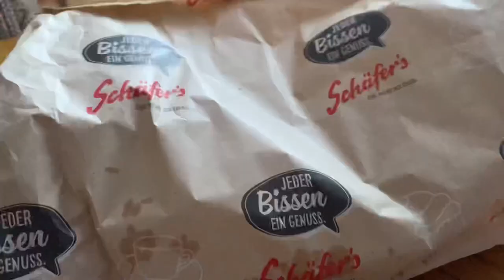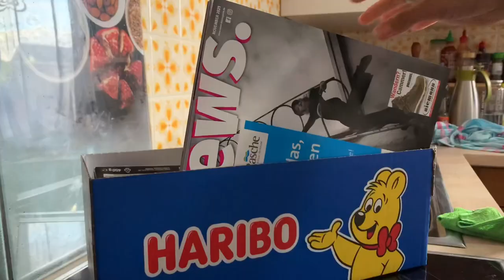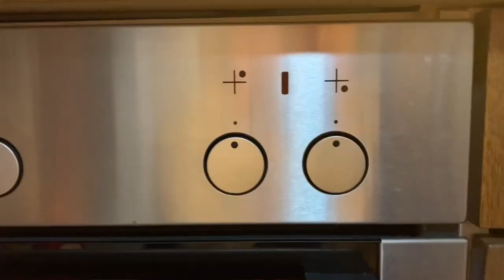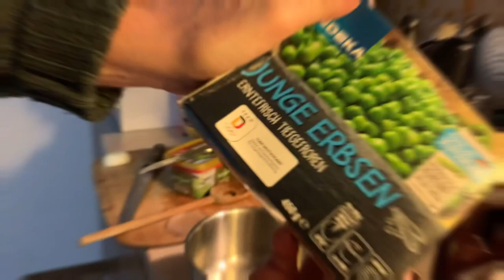Juddie Frost | ASIAN LIFE IN GERMANY | MY HUSBAND COOK SMOKED FISH | LOT OF FUN | FULL HOUSE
Hello everyone Family Frost back again.

Today we go out for private matter but after that we go for site seeing and then we get back Home .

Always take care and God bless!